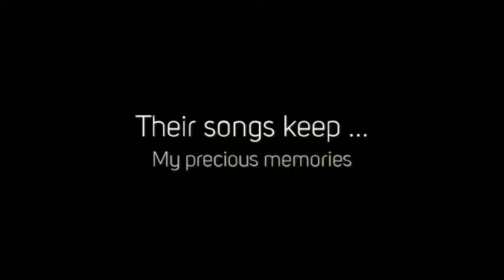Thousand Foot Krutch IM A BIG FAN!!!!!!!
Um thousand foot krutch is what runs my life...I think... I grew up around their songs and I think some of their songs tell my memories of my past some are memories like tuffin' up you can take em down..or some very sad memories.